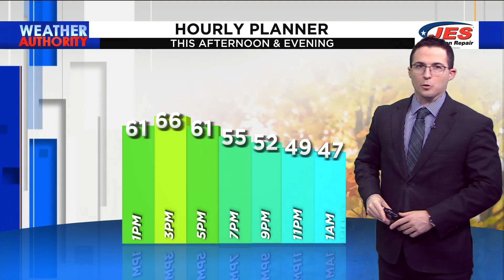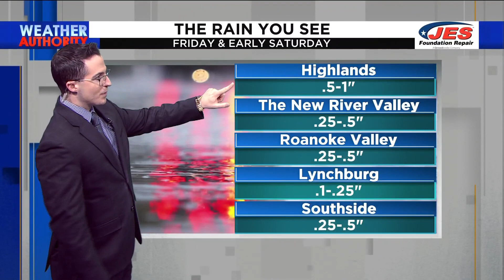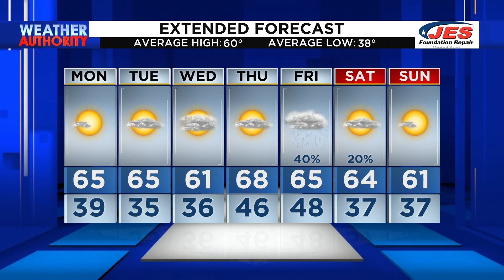Southwest, Central Virginia Weather | Noon - Nov.13, 2023